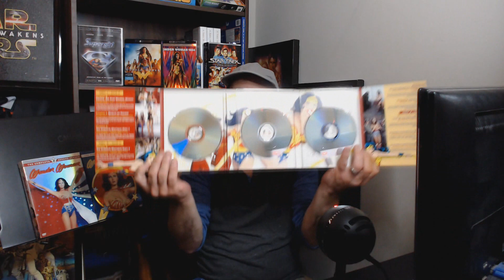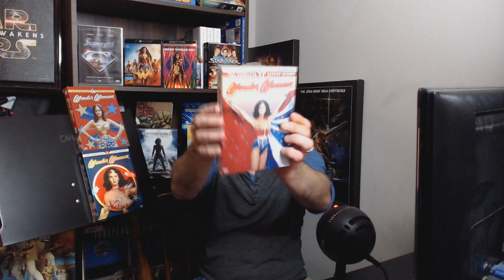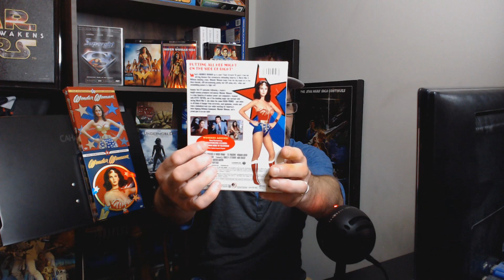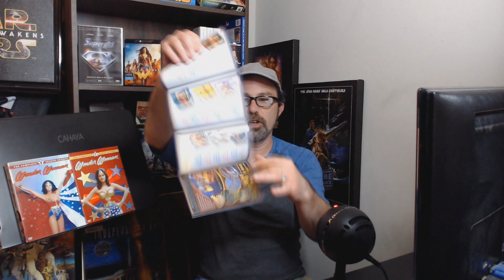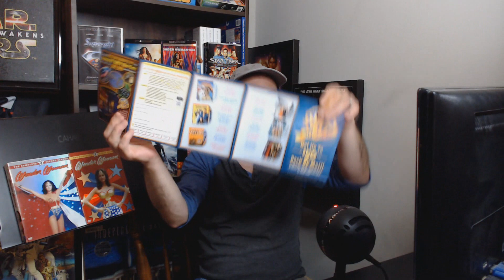DVD Deep Dive Ep 26: Wonder Woman, The Complete TV Series, Seasons 1-3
This week we take a look at the Wonder Woman, The Complete TV Series, Seasons 1-3. Linda Carter, Gal Gadot, DC, Patty Jenkins, Warner Brothers, WB, DCEU, 1970's, 4K, DVD, VHS, Laserdisc, Beta